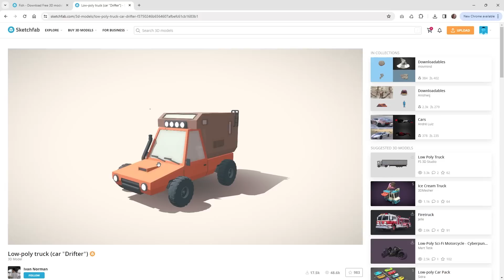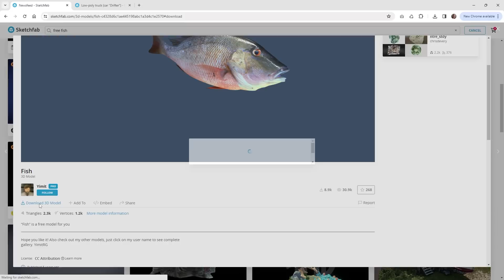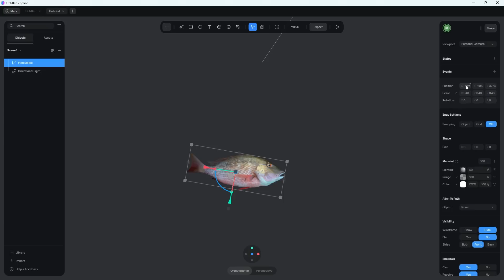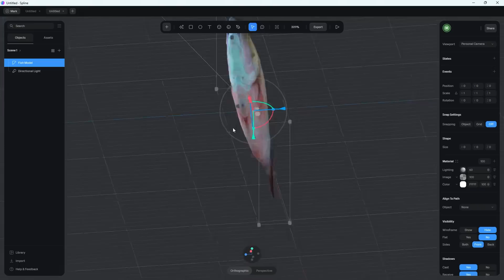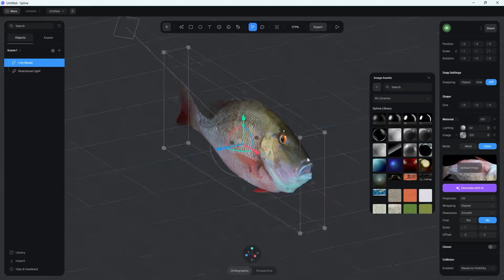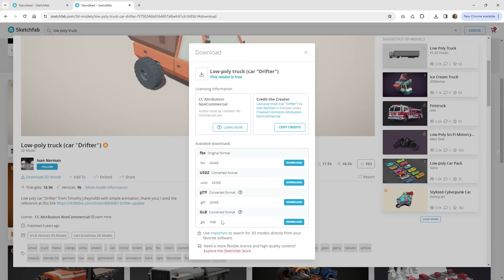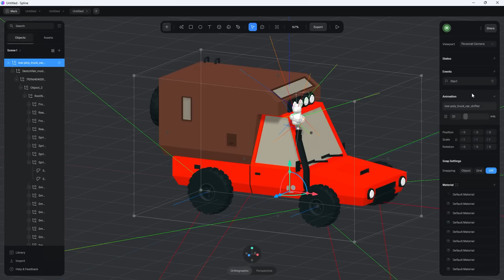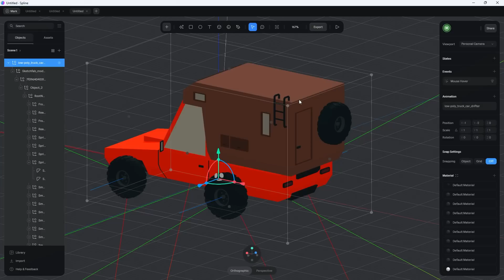How to Import 3D Models to Spline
In this spline tutorial I will show you how to easily import 3d models from a platform like Sketchfab.

Timestamps:
0:00 Introduction
0:33 Download and Import 3D Model
7:38 Import Animated 3D Model